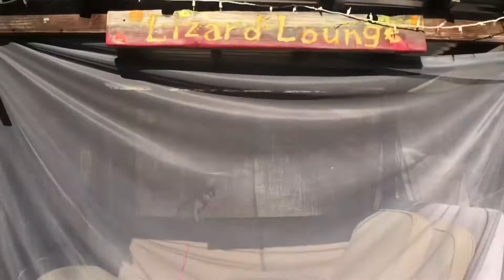Friendsgiving 2018 Pt. 3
We spent 3 days in Idyllwild, CA with our good friends.